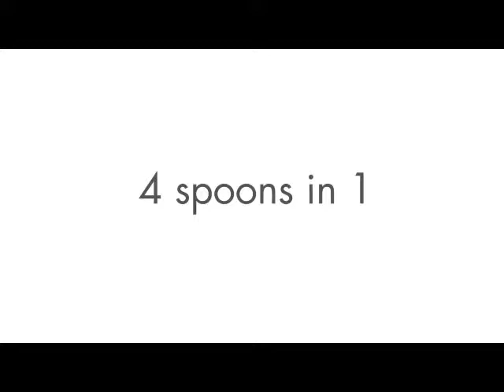MOBI Measuring Cups and spoon English